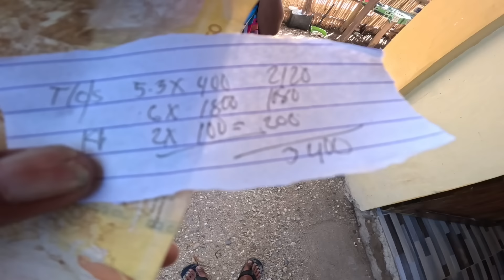Malalakas na Isda Pina Subsob si JM sa mga Mamaw Na'to JACKPOT!